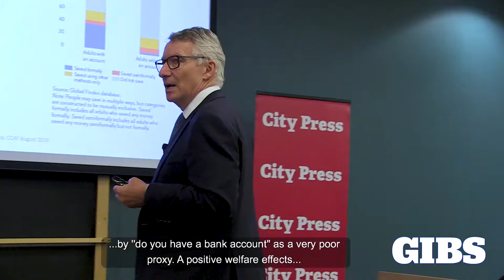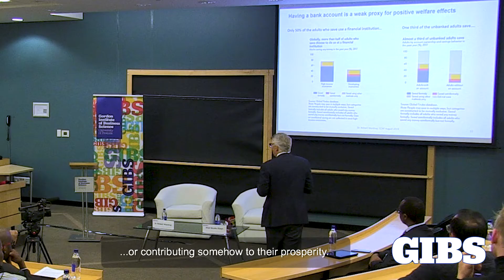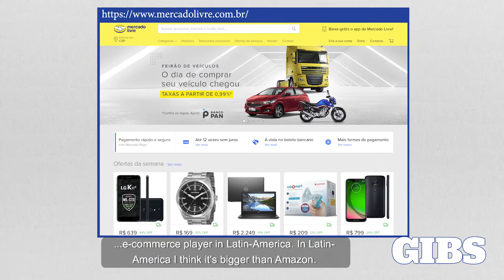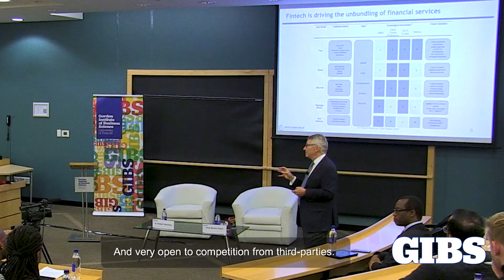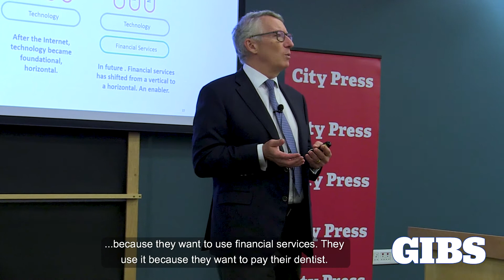Robert Wardrop says Successful Fintech Innovations Address Real Problems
Dr Robert Wardrop, Director of the Centre for Alternative Finance at Cambridge Judge Business School, believes the most successful fintech innovations are those that have been developed to address a real problem or customer need in daily life.